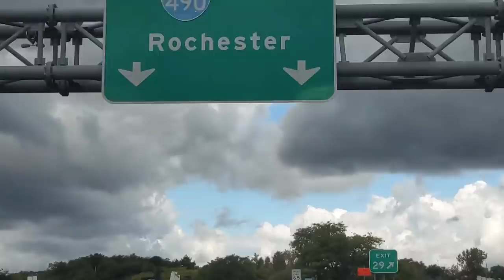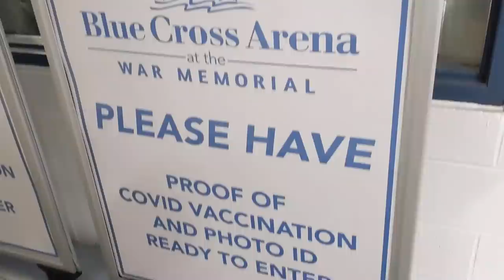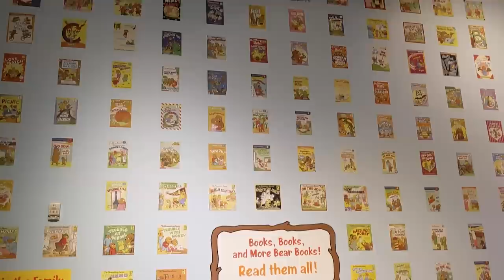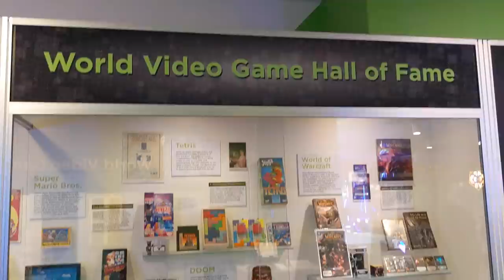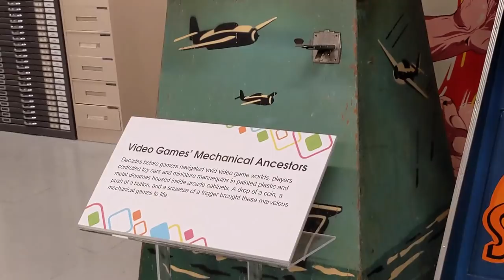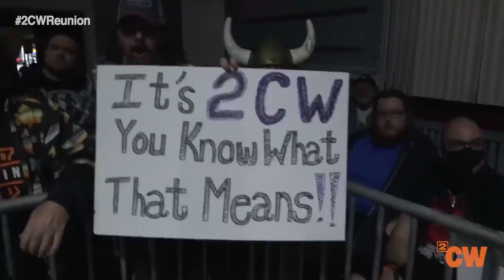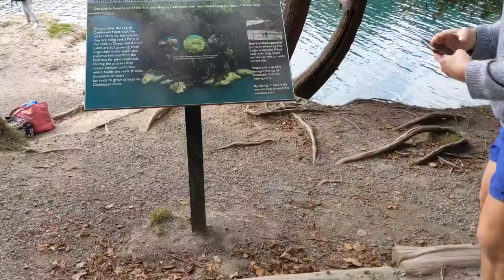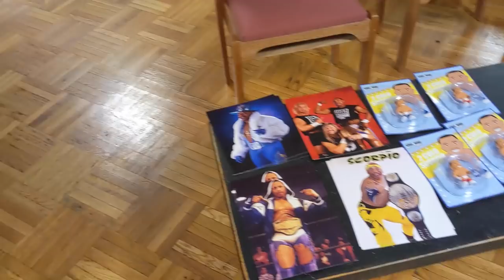Negative 1's Indy Debut & AEW in Rochester | EVIL UNO VLOG #6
Evil Uno has a vlog! The Evil Uno Vlog hits Upstate New York as AEW Dynamite, AEW Rampage & AEW Elevation hit Rochester, home of the late Mr. Brodie Lee. Then, Evil Uno & Stu Grayson make their 2CW returns in Binghamton & Syracuse. Plus:

- Brodie Lee Jr. and his new dog George.
- Clips from Dark Order & Orange Cassidy vs. HFO from AEW Dynamite!
- Evil Uno gets a backstage tour of the Strong National Museum of Play!
- Rich Swann from IMPACT tells us what he's been playing recently!
- Clips from Evil Uno & Stu Grayson vs. Colin Delaney & Cheech from 2CW in Binghamton!
- Dalton Castle brings Evil Uno to the Green Lakes State Park!
- Dalton Castle, Moose & Evil Uno want you to book them on your next independent wrestling show!
- Clips from Evil Uno & Stu Grayson vs. Captain Nick Ando & Cloudy
- Negative One's indy wrestling debut!
- Mrs. Uno!